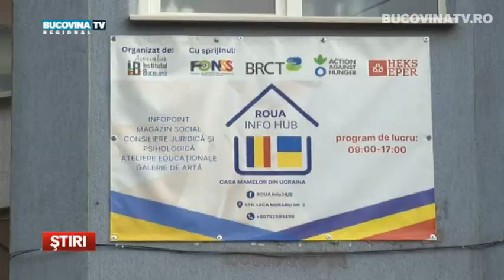Bursa locurilor de munca pentru refugiatii ucraineni